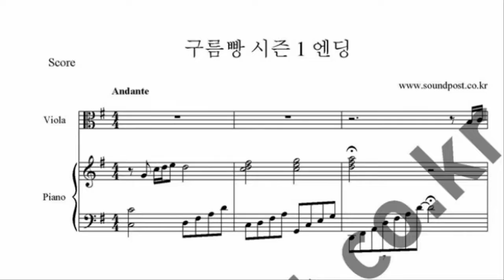구름빵 시즌 1 앤딩 비올라 악보 (비올라, 피아노)